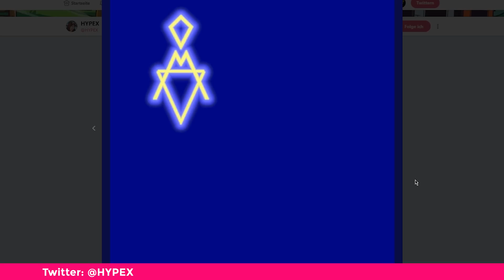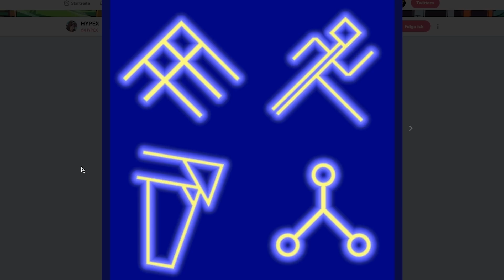Fortnite Daily News *LEAKS* LOOT LAKE BUNKER, NEUE SKINS, EMOTES & EVENT SOUNDS (17 April 2019)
Fortnite Daily News. Leaked Event Files
17th April 2019 Loot Lake Bunker
*Creator Code: VANSNIPES